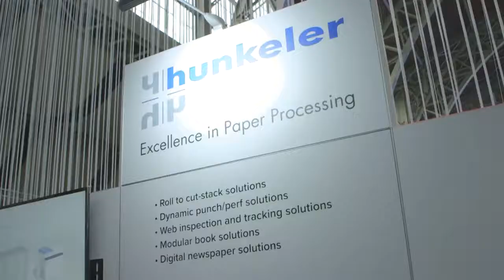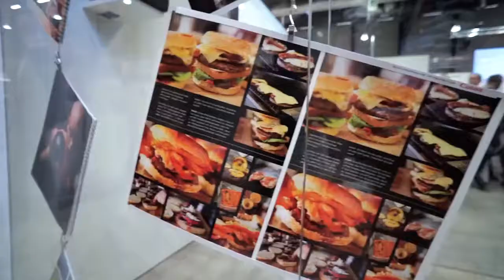Hunkeler Innovationdays 2019, Hans Gut, VP Marketing & Partnering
Hunkeler Innovationdays has become one of the leading industry events.